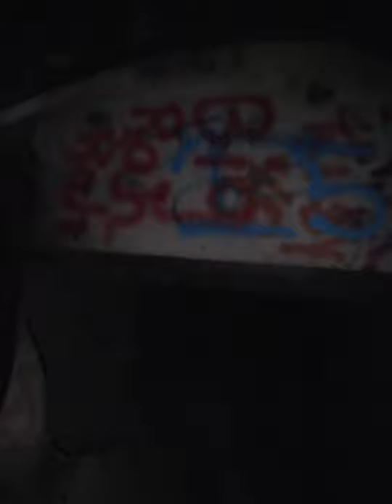Fort Weatherall Explore with Keagan - Part 2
minecraft is better then fortnight

EVG GOOGLE CLASSROOM CODE : nfqhj3o